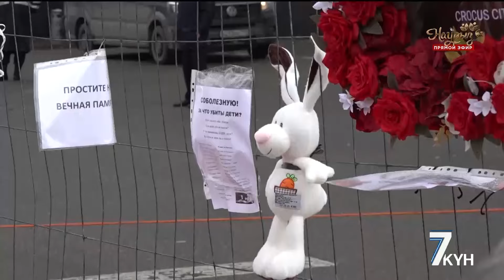«Сделала вид, что умерла…»: пострадавшие о трагедии в «Крокус Сити Холл»